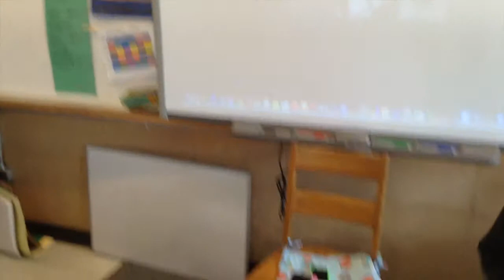Dylan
Dylan's Book Talk